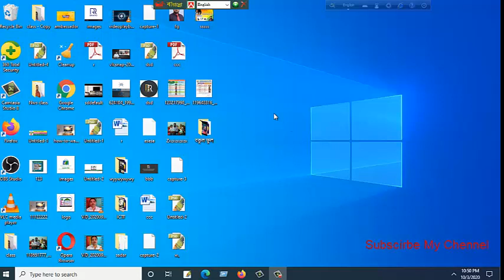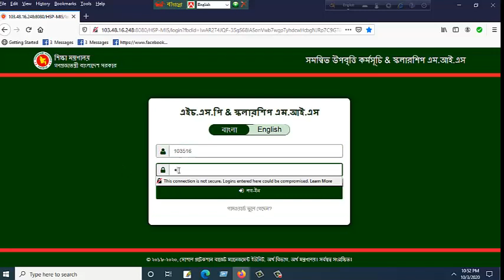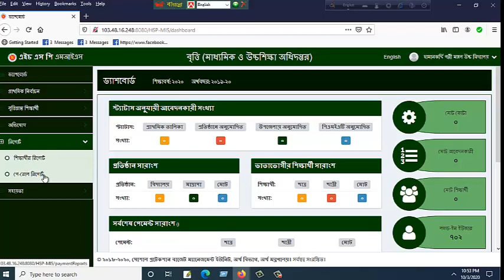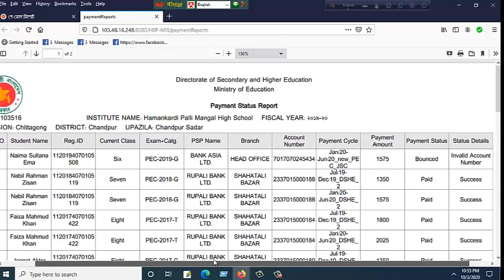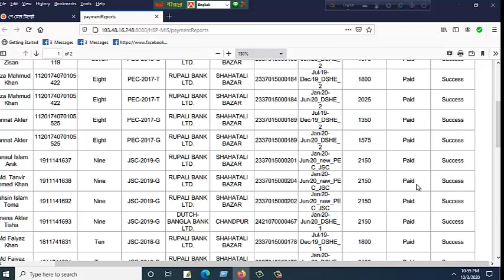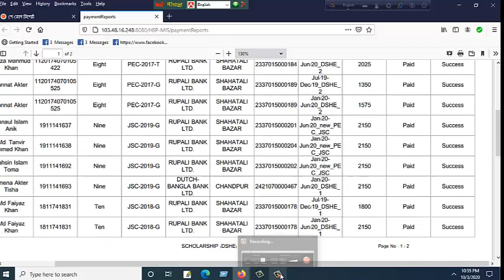মাউশিতে MIS বৃত্তি প্রাপ্ত শিক্ষার্থীর টাকা জমা হয়েছে কিনা যাচাই করুন।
কিভাবে মাউশিতে MIS বৃত্তি প্রাপ্ত শিক্ষার্থীর টাকা জমা হয়েছে কিনা যাচাই করবেন।
USER ID : SCHOOL EIIN
PASS: Abc123 (সবার জন্য )